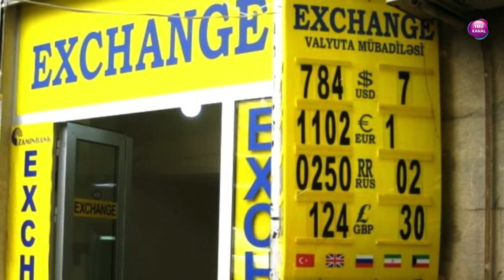Siyavuş Novruzov: "Məcburiyyətdən kredit götürmüş insanlara güzəşt olunmalıdır"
"Azərbaycanda valyutadəyişmə məntəqələrinin fəaliyyətinin bərpa edilməsi ilə bağlı qanun qəbul etdik. Ancaq indiyə qədər bu sahədə dəyişiklik yoxdur".

"Report" xəbər verir ki, bunu Milli Məclisin bu gün keçirilən plenar iclasında deputat Siyavuş Novruzov deyib.

"Həmin məntəqələrdə 3-9 min adam çalışırdı, evinə çörək aparırdı. Bu biznesi da kimsə inhisara alıb. Bu məsələyə aydınlıq gətirilməlidir", - o qeyd edib.

Bundan başqa, Siyavuş Novruzovun sözlərinə görə, Azərbaycanda problemli kreditlərlə bağlı məsələyə də aydınlıq gətirilməlidir. "Seçicilərlə görüşdə kreditlərlə bağlı məsələlər qaldırılır. İstərdim ki, bu məsələ ciddi araşdırılsın. Burada hesabat verilsin ki, nə qədər insan krediti fermer təsərrüfatı üçün, nə qədər insan maşın almaq üçün götürüb. Məcburiyyətdən kredit götürmüş insanlara güzəşt olunmalıdır. Bu kreditlər insanların maddi vəziyyətinə uyğun dəyərləndirilməlidir. Müxtəlif kateqoriyalı insanlar bu prosesdə nəzərə alınmalıdır. Maliyyə Bazarlarına Nəzarət Palatası yaradıldı, amma problem həll olunmamış qalır".